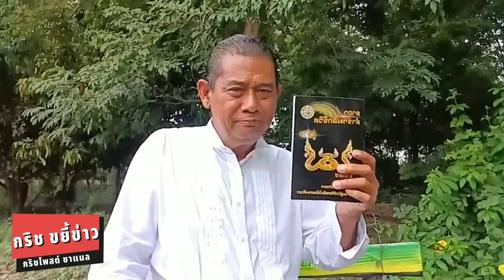รมต.เพิ่มพูน บอก " แก้หนี้ครูง่ายๆ ไปงานแต่ง ไม่ต้องใส่ซอง" !!